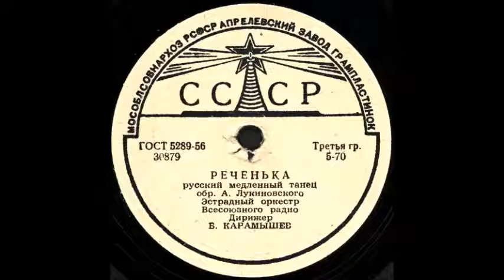РЕЧЕНЬКА русский медленный танец Эстрадный оркестр Всесоюзного радио грампластинка запись 30879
РЕЧЕНЬКА русский медленный танец обр. А. Лукинского, Эстрадный оркестр Всесоюзного радио, Дирижер Б. Карамышев